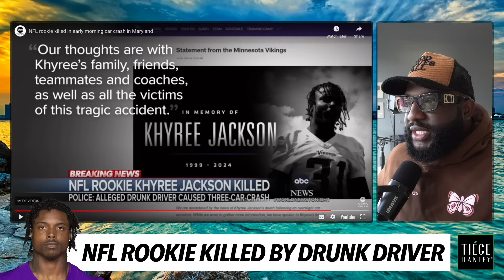NFL Rookie Khyree Jackson Taken Out By Female Drunk Driver, Loses His Life In a Dodge Hellcat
Mail:
Anton Daniels